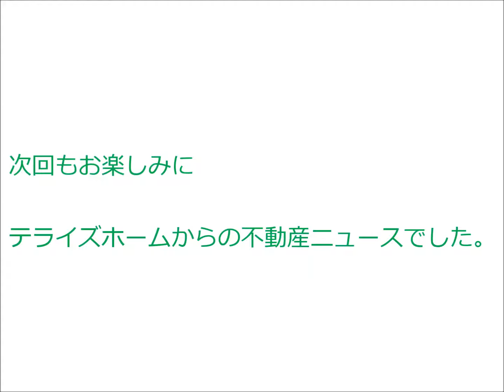エル・パークスクエア京都鴨川｜テライズホーム｜マンション図鑑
━[SNS]

[SNS]━